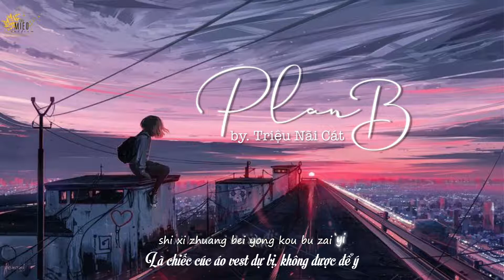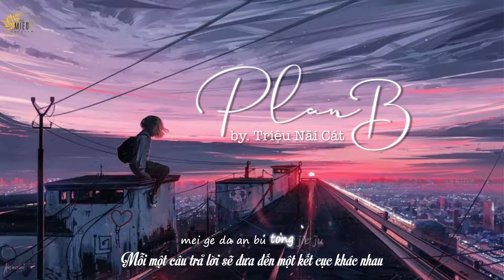[VIETSUB+KARA] Kế Hoạch B (Plan B) - Triệu Nãi Cát 趙乃吉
Theme: Ka & MI
Trans: Mina
Time-Type: MI
Enc: Bbi

Vietsub được thực hiện bởi Tiểu MIEO subteam.
Vui lòng không reup và mang bản dịch đi nơi khác. Thanks !